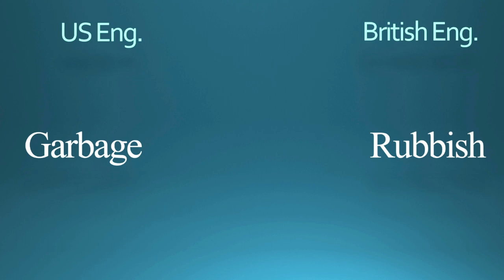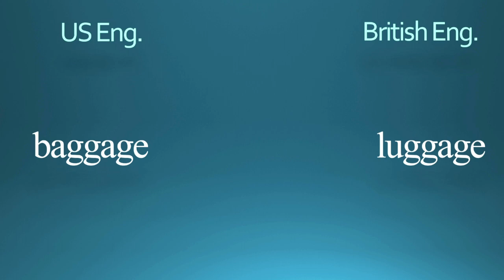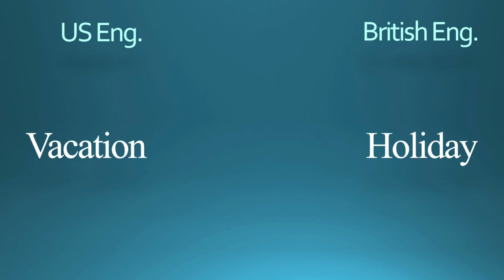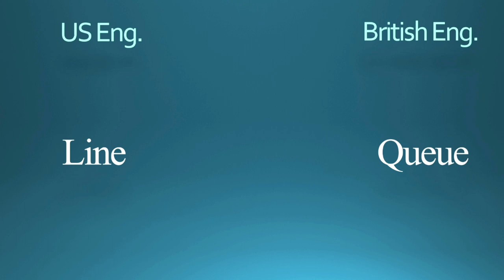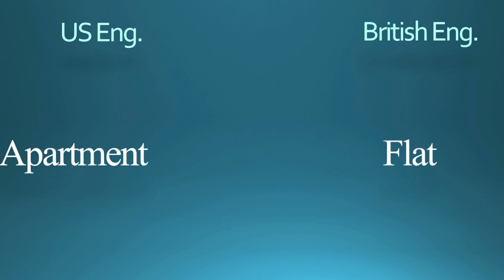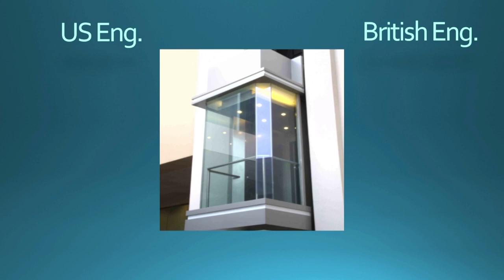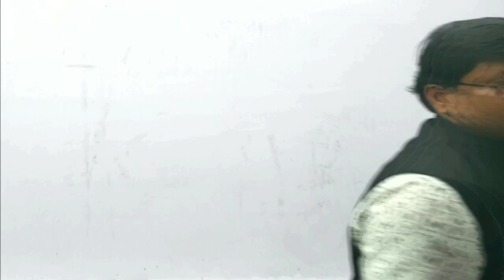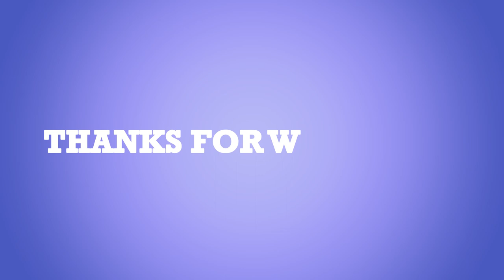DO YOU KNOW THESE DIFFERENCES ?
Must watch this video to find out the differences between the words of American English and those of British English. Example - Eraser and Rubber.